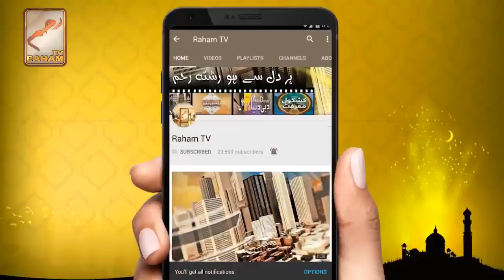Kia christan Hazrat esa ko Allah ka beta manty hain-RahamTV